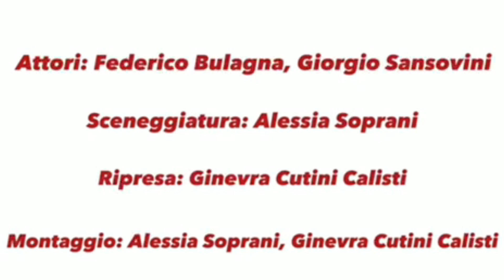TEPSA Student Contest Featured Video!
This is a featured video of the TEPSA Student Contest 2022.

With the support of the Citizens, Equality, Rights and Values (CERV) Programme, the Trans European Policy Studies Association (TEPSA) is organising a student contest on the theme of ‘the EU in a post pandemic world’, open to high-school, undergraduate, and graduate students from the TEPSA network and beyond.

The pandemic has taken a huge toll in the world and has changed the way in which many different subjects are understood. What will the EU’s position be in the post-pandemic world? Will the EU come out stronger after the pandemic ends, or will it emerge as a weakened party in the world’s geopolitics? These are crucial questions in the debate on the future of the European Union. TEPSA aims to contribute to this debate and reach a possible solution to these questions by giving the possibility to young Europeans to make their voices heard and to share their insights on this important theme. As part of this contest, TEPSA solicited video contest submissions on the theme “describe how the EU affects your daily life”.

This video is co-funded by the Citizens, Equality, Rights and Values programme of the European Union

Co-funded by the European Union. Views and opinions expressed are however those of the author(s) only and do not necessarily reflect those of the European Union or European Education and Culture Executive Agency (EACEA). Neither the European Union nor the granting authority can be held responsible for them.